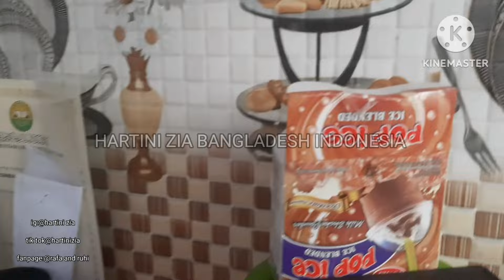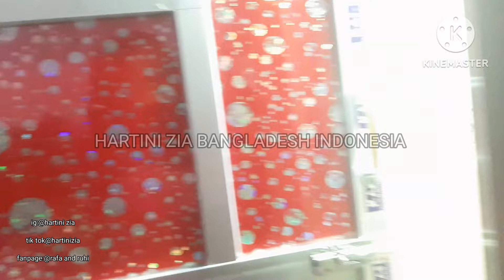TIDAK SEMUA ORANG, HIDUP DI BANGLADESH MISKIN DAN SUSAH ⁉️⁉️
assalamualaikum sahabat semuanya,vedionkali ini aku mau review rumah teman aku yg menikah dg org Bangladesh, dia adalah MANTAN tkw MALAYSIA yg kini HIDUP bahagia dan Sukses di Bangladesh,sahabat online semuanya,tidal semua orang bangladesh itu miskin seperti yg kalian pikirkan,tidak semua orang yg menikah dg orang Bangladesh hidup susah di Bangladesh,ini adalah salah satu contohnya,selamat mennton vedionya sampai habis jangan di skip ya,semoga kalian suka dan terhibur,